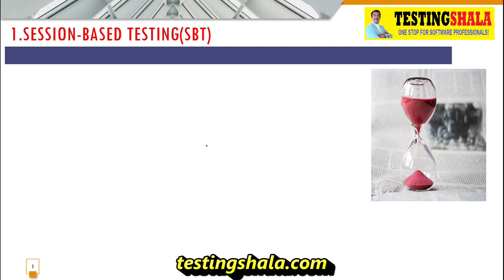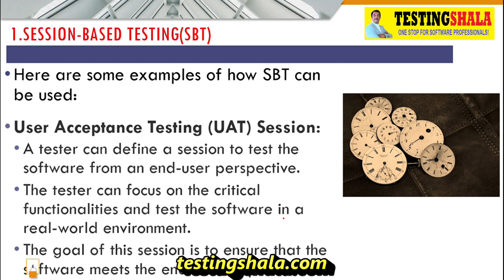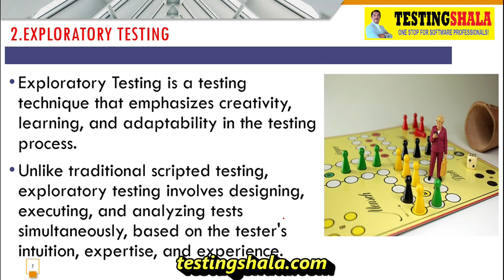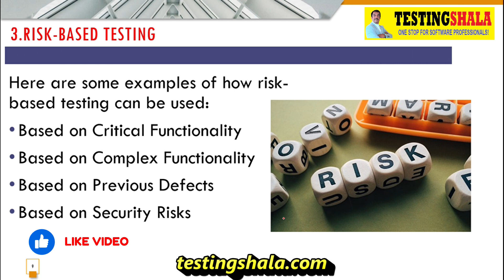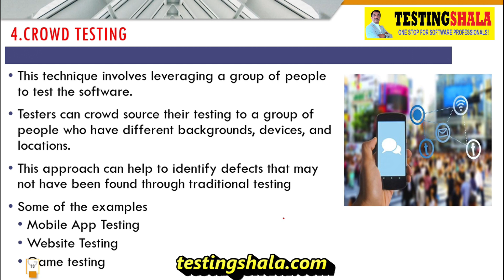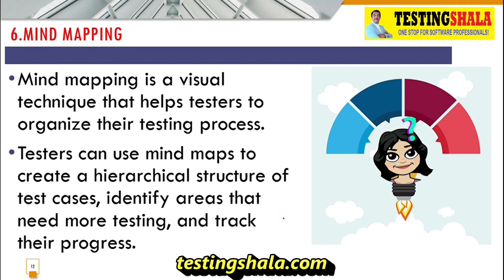manual testing new testing techniques(advanced) you must know - testingshala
Testing Shala started as one-stop place for learning software skills, software career, software salary, software jobs and software news to stay relevant in the Software industry
About Founder :
Gangadhar CM, Founder and CEO of Bada Brains Tech Services LLP
Education Qualification – MTech Software Engineering and BE Computer Science
Worked in IT sectors for more than 20+ years in the field of software development and testing in top notch companies such as Accenture, IBM , Sun Microsystems and Aztec Software(which is Mind tree now).

I do not provide any support over e-mail